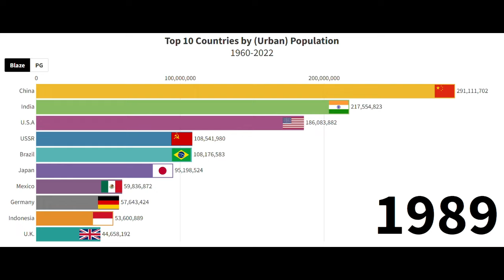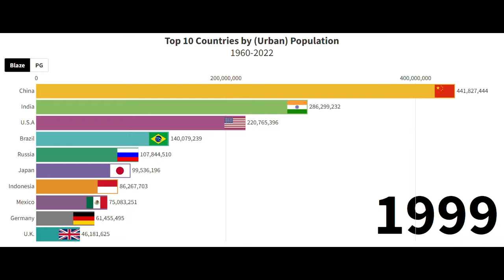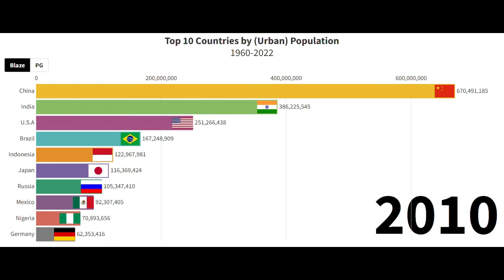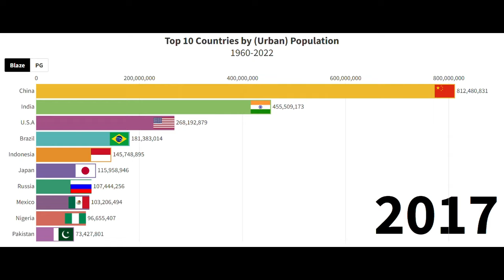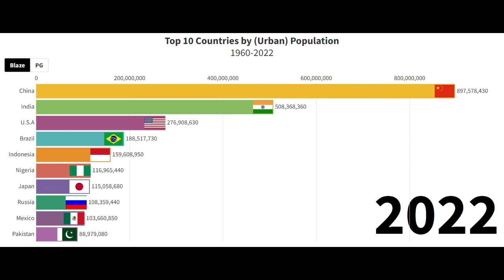Top 10 countries by Urban Population (1960-2022)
► Software & Hardware: Windows 10 PC

► Recording Software: Windows Gamerecorder

► Copyright: @BlazePG

► Song #1: Piper, Lead your Clansmen!

► Sources: ** Wikipedia **